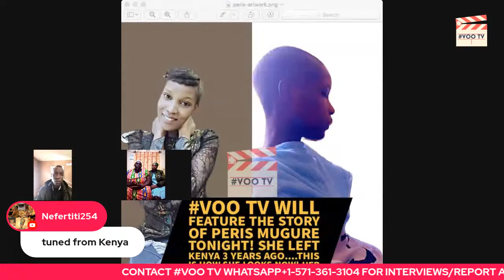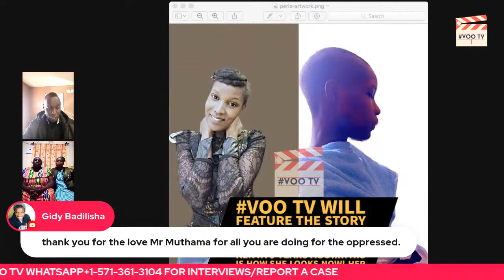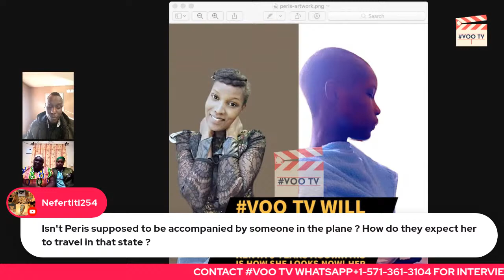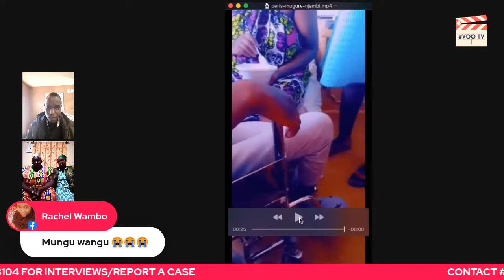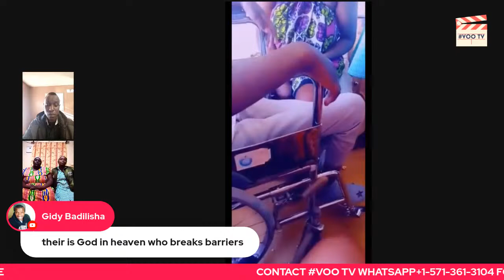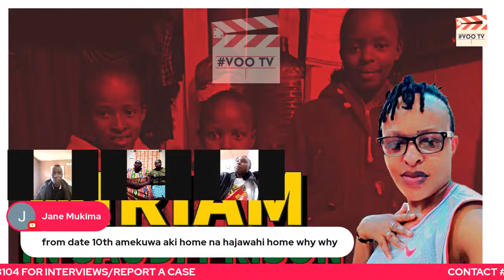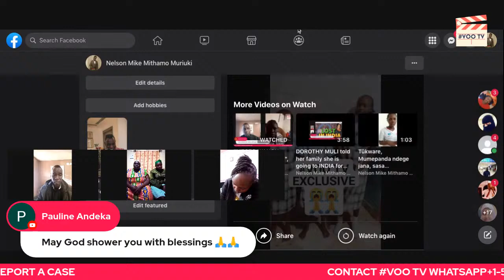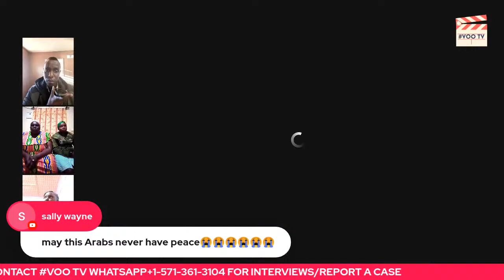"Tumeambiwa PERIS Ameachiliwa SAKAN", Mama PERIS VOO TV PERIS INTERVIEW Pt. 2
Don't miss tonight's VOO TV PRIME TIME SHOW as Peris MUGURE's mother joins me to give more updates about her daughter.